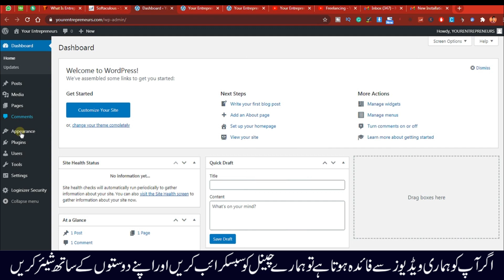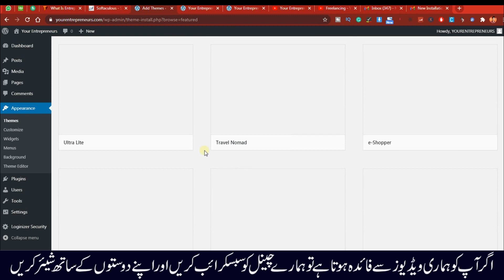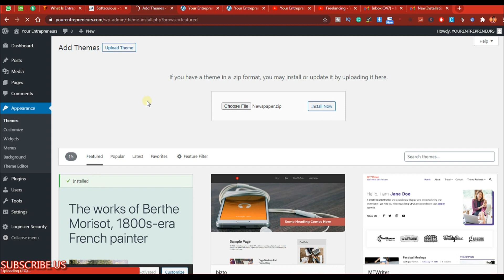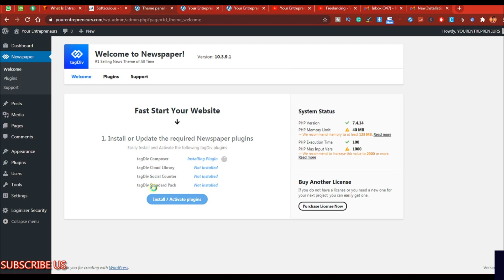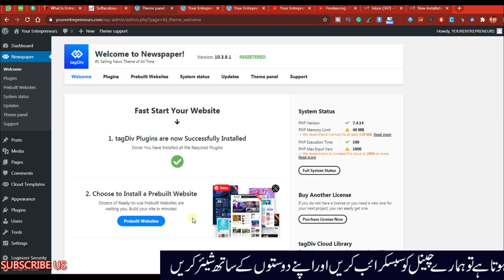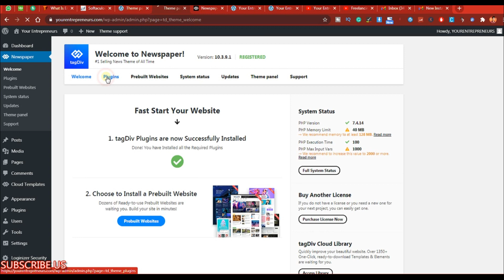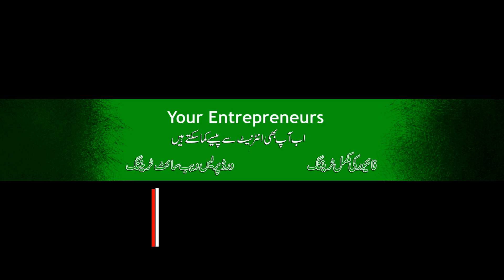How to Install Newspaper X Theme in WordPress | Newspaper Theme Activation 2021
Hi/ Assalam O Alaikum,
In this video, I am gonna teach you about How to Install Newspaper X Theme in Wordpress | Newspaper Theme Activation 2021 .
You can easily learn this skill from our Channel.
So Let's watch the video.

Sharing is Caring. So, please share this with Your Friends to Benefit Them.
THanks